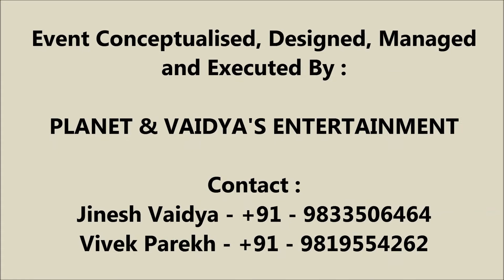Complete Wedding Highlight Video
Entire Wedding Event Highlights Video editted by Planet & Vaidya's Entertainment.